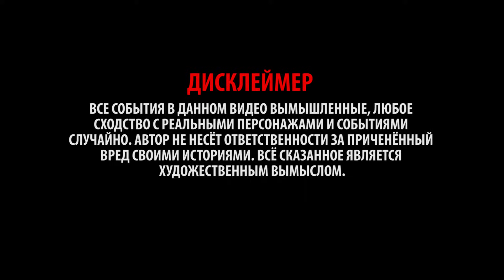КТО ЖЕ ОБОРОТЕНЬ? [ВОЛКИ:ЧАСТЬ 3] - СТРАШИЛКИ МАЙНКРАФТ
НУ ЧТО Ж ДРУЗЬЯ СЛЕДЫ КРОВИ, ПРИВЕЛИ МЕНЯ К ЦЕРКВИ. ВСЕ УКАЗЫВАЕТ НА СВЯЩЕННИКА. НО ОН ОТНЕКИВАЕТСЯ. ЕСЛИ НЕ ОН, ТО КТО ЖЕ ОБОРОТЕНЬ? ЭТО ПРЕДСТОИТ УЗНАТЬ МНЕ И ГЕНРИ. ВЗЯВ СЕРЕБРЯНЫЕ ПУЛИ, МЫ ОТПРАВЛЯЕМСЯ ИССЛЕДОВАТЬ ЦЕРКОВЬ. МНЕ КАЖЕТСЯ ЭТО НИКОГДА НЕ ЗАКОНЧАТСЯ.